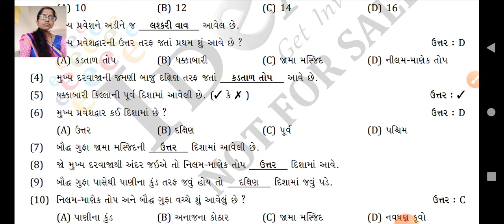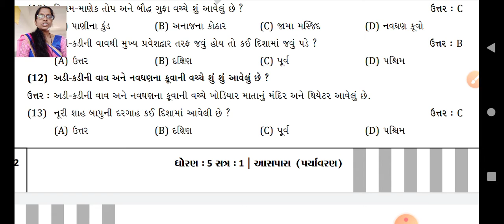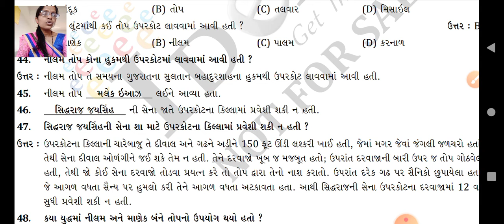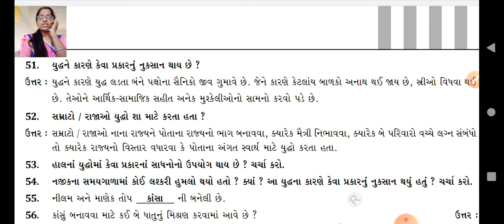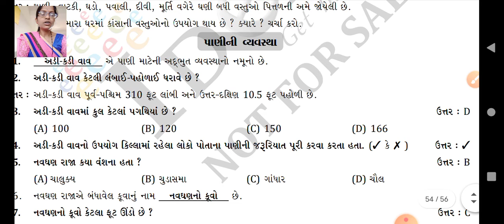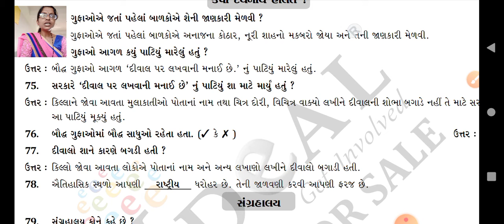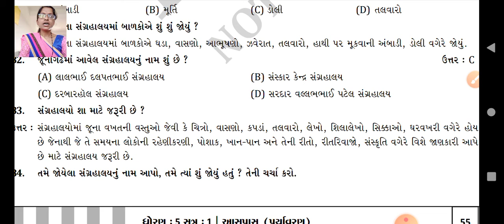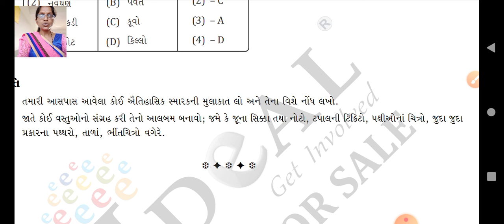GSEB | ધોરણ ૫ | આસપાસ | પાઠ ૧૦ | ભાગ ૪